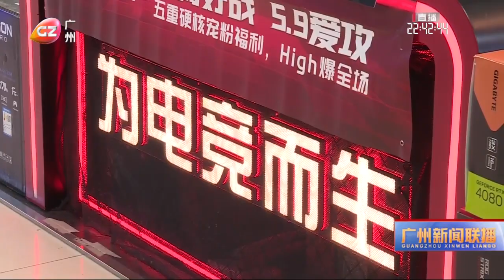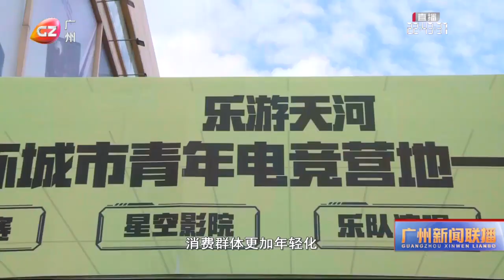廣州老牌電腦城轉型升級 「電競+文旅」育新機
廣州天河崗頂一帶曾經是全國知名的「電腦城一條街」，這幾年受到電商衝擊，不少電腦城都通過調整業態轉型升級，有些主打美食，有些側重休閒購物，有些則是瞄準年輕人熱衷的電競市場，紛紛走上高質量發展的新路。